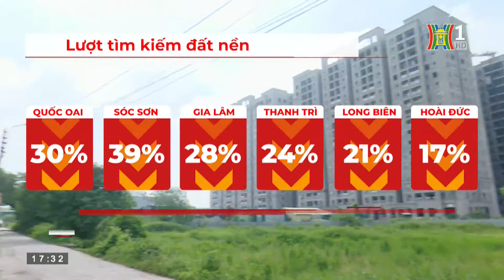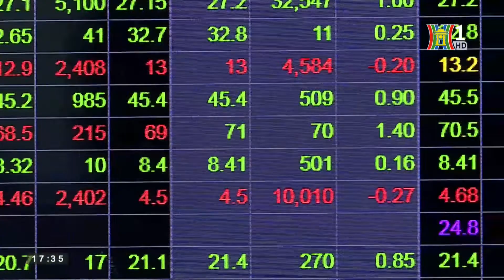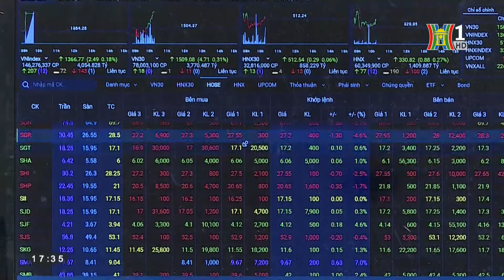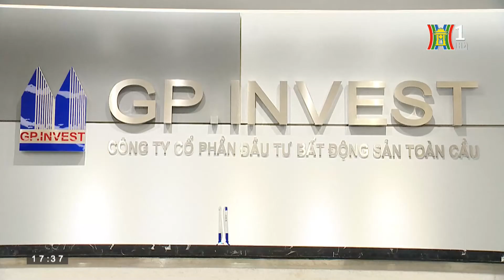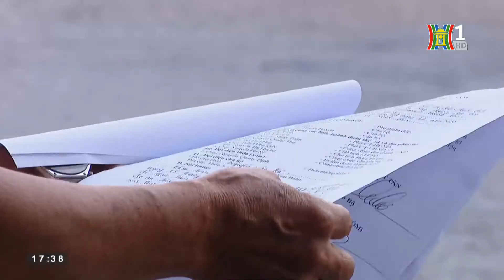TPHCM: không còn nhà phân khúc dưới 30 triệu/m2 - Bản tin Nhà đất & Đầu tư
HTV Bản tin Nhà đất và đầu tư - Chương trình tin tức nóng hỏi về tình hình thị trường bất động sản trong và ngoài nước của Đài Phát thanh và Truyền hình Hà Nội.

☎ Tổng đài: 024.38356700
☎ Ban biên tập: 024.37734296